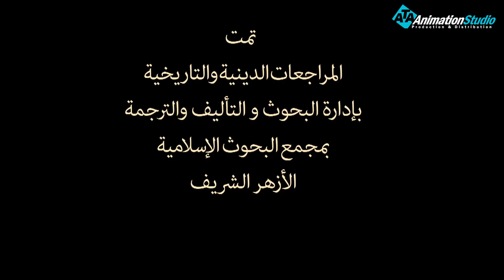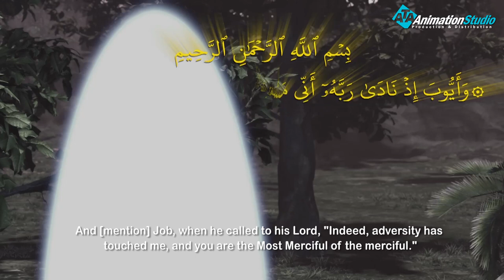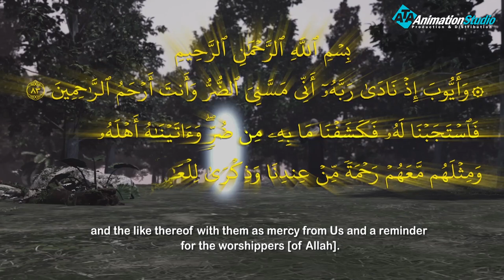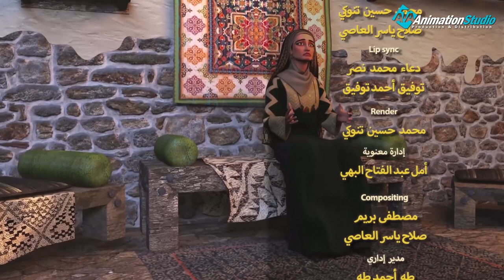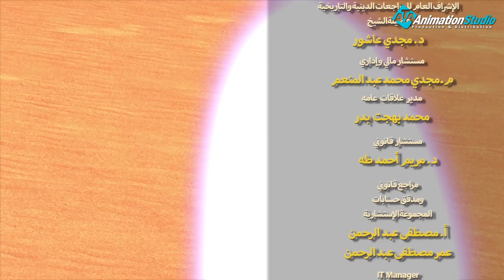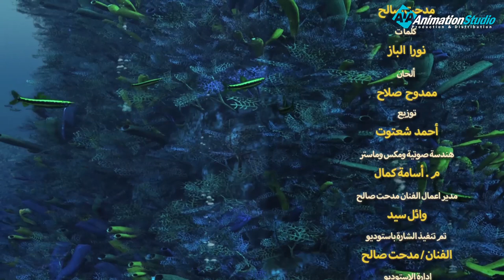مسلسل أيه و دعاء الحلقة |5| Aya - Doaa Series - Episode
مسلسل أية ودعاء
المسلسل يدور حول قصص مختلفة من القرآن الكريم
ولأول مرة يقوم الراوى بالنزول للحضر ومقابلة أسرة فى العصر الحديث